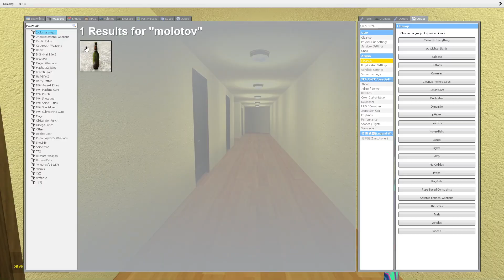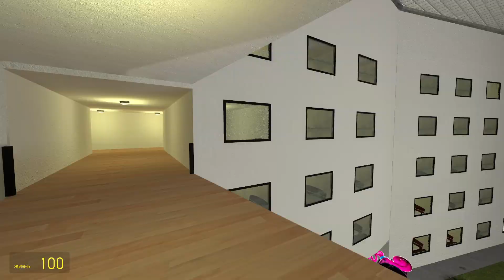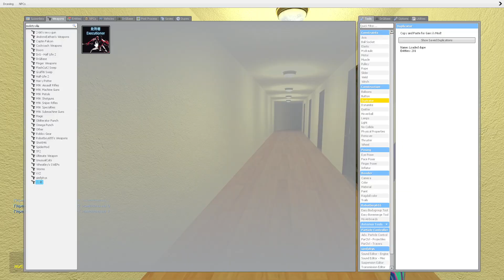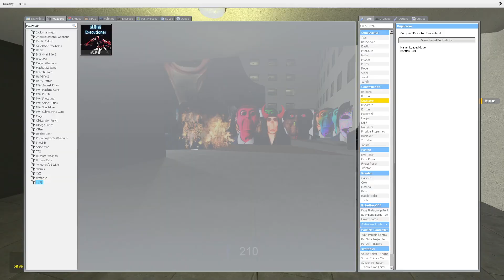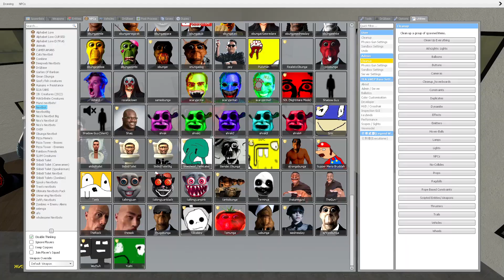BIG ROSALIA AND OBUNGA BIG BOSS VS Too Much Ultimate Nextbots (part144) in Garry's Mod!!!